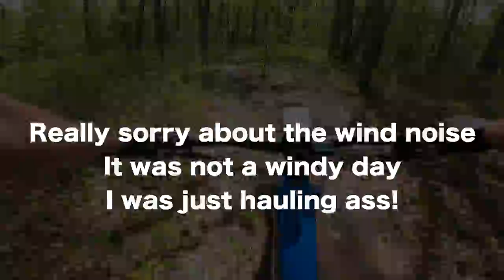Norco Sight VLT 29 EMTB | Painted Apron is INSANE! | More E-Bike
Breaking in the Norco Sight VLT 29 EMTB
Is Painted Apron the favorite Port Jervis Trail?

I recently picked up a Norco Sight VLT 29 and I'm in love with the bike! This is my first e-bike and I'm so stoked to have one in my collection of mountain bikes. In this video I meet up with my bro Aric and we hit up Painted Apron located in Port Jervis. This is the first time I've ridden this trail but it most certainly will not be my last!

—— MUST HAVE TOOL KIT! ——

—— REACH REGULAR GUY MOUNTAIN BIKING ——